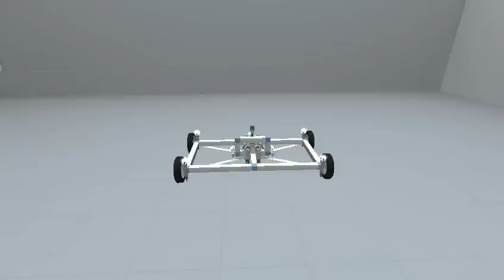Crashtastic U-Turn #1 in the world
Fastest U-Turn level in the world.